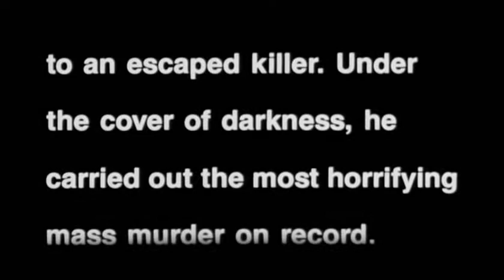HALLOWEEN 4 THE RETURN OF MICHAEL MYERS Trailer (1988) | PLANET DARK